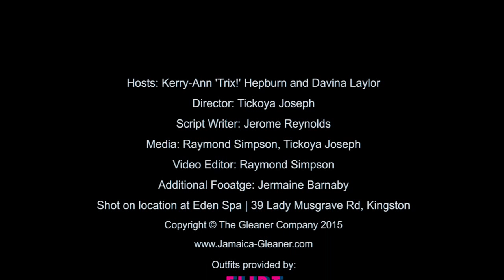LIFESTYLE TODAY: A day at Eden Spa ... Mission Catwalk ... Real Talk with Ce'Cile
SEPTEMBER 18, 2015: Mission Catwalk season 5 launched ... Jamaican Tami Williams opens NY fashion show for Tommy Hilfiger's 2016 Collection ... Trix and Davina gets pampered at Eden Spa ... Highlights of Absinthe ... The Jamaica Star's Real Talk featuring Ce'Cile